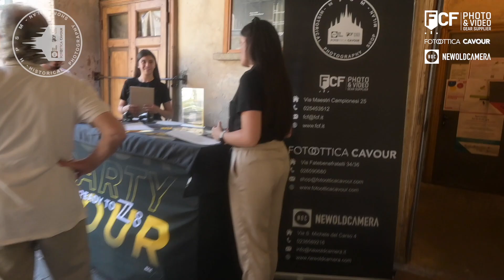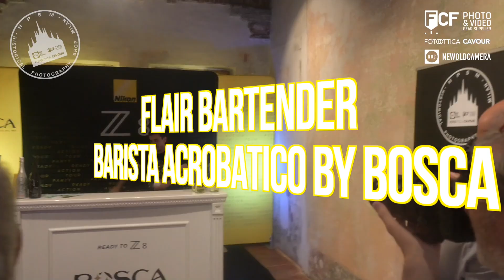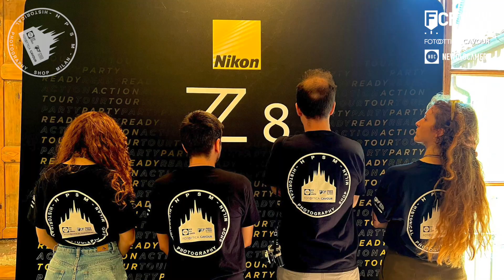NOC-WORK - HPSM NIKON Road to Z8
Ecco il video della bellissima giornata organizzata da HPSM insieme a Nikon, DJI, Polaroid e Bosca.
HPSM Historical Photography Shop Milan riunisce sotto un unico logo tre negozi storici di Fotografia di Milano ovvero FCF Forniture Cine Foto, Foto Ottica Cavour e New Old Camera.
È stata l’occasione per provare le nuove Nikon Z8 e Z9, insieme a DJI Ronin e Polaroid su diversi set di moda, ritratto, barman acrobatico e still-life, di partecipare a quattro interessantissimi talk, di ascoltare buona musica e di concedersi un freschissimo aperitivo Bosca con buffet finale HPSM.
Un ringraziamento ai tanti amici che sono venuti a trovarci (in primis gli amici di Nikonland capitanati da Mauro Maratta) e a tutti coloro che hanno preso parte all’evento.
E un ringraziamento speciale a Nital per l’incredibile supporto fornitoci.